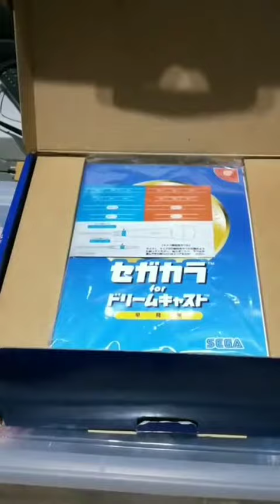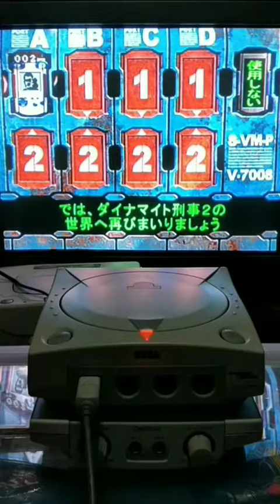nostalgic 世嘉DC 卡拉OK機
怀旧的牛哥